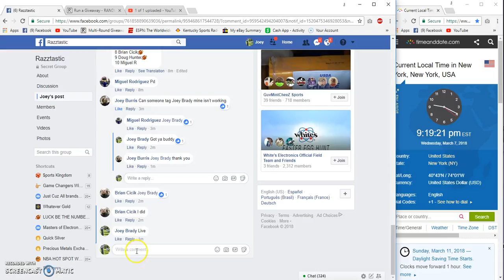Joey Burris Saquon Barkley Helmet